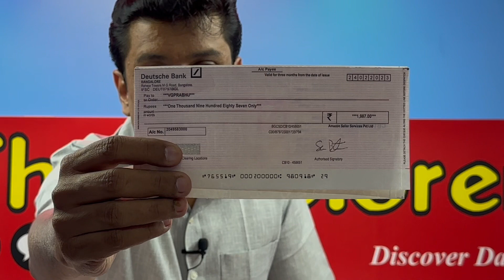Amazon Scam Part-II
Here in this video How Amazon Cheats their Customers Whose are all Purchased Via COD from Amazon